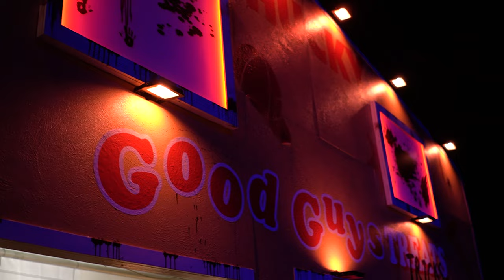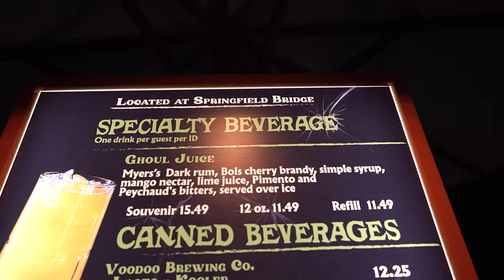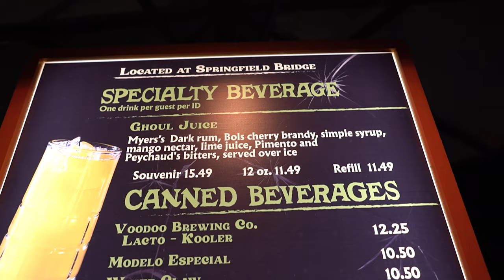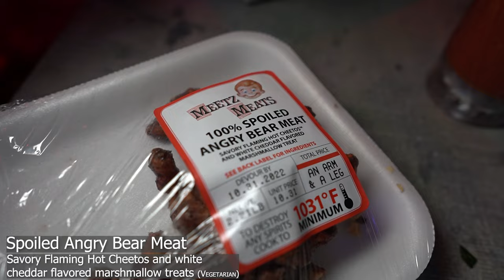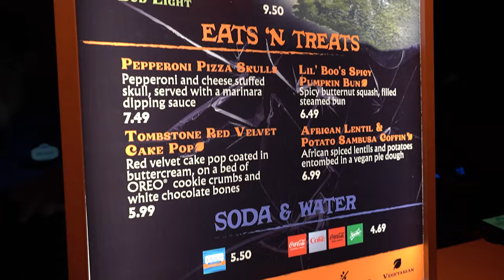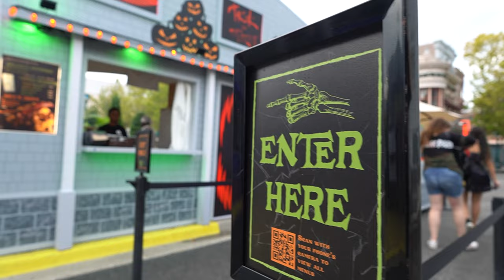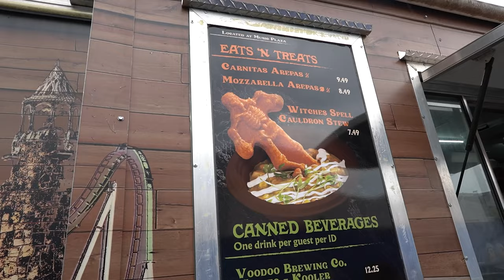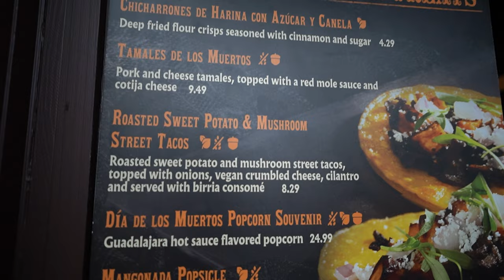Bear eating around Halloween Horror Nights Universal Orlando 2022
Our final video in our Halloween Horror Nights 31 dining series includes all of the Bear eats he could consume at your request. The Halloween Horror Nights 2022 dining options were wild but we stopped at every food booth to try to get as much as we could. They do accept Universal Orlando Annual Passholder discounts.
00:00 Welcome to Halloween Horror Nights 2022
00:20 Classic Pizza Fries $10.99
  French fries topped with marinara sauce,
melted cheese, pepperoni and sausage
02:32 Garlic Philly Cheese “Stake” $10.99
  Shaved Beef, served on a black hoagie slider roll, caramelized onions,
peppers, sauteed mushrooms, muenster cheese, roasted garlic aioli with curly fries
04:25 “Wanna Play?” Beignet $11.99
  Nashville hot chicken and a pimento cheese stuffed beignet
 topped with scallions and a hot and spicy seasoning
07:18 Maggot Covered Cheese Dog $9.49
  Korean style corn dog, rolled in puffed rice, topped
with gochujang drizzle and black sesame seeds
09:29 Spicy Fried Chicken “Offals” $9.99
  Crispy fried chicken thigh pieces, peanuts, crunchy chili,
toasted sesame seeds, scallions, in a spicy gochujang sauce
10:30 Spoiled Angry Bear Meat  $6.49
  Savory Flaming Hot Cheetos and white
cheddar flavored marshmallow treats
12:13 Fresh Ground Princess (Vegetarian) $6.49
  Sweet Raspberry flavored
rice crispy treat
14:38 Lil’ Boo’s Spicy Pumpkin Bun (Vegetarian)  $6.49
  Spicy butternut squash filled
steamed bun
15:55 Petrified Rat Tails (Pescatarian) $9.99
  Funnel fries with creamy crab dip and seasoned
with herbs, spices, and scallions
16:42 Spicy Turkey & Squash Bun $7.49
  Spicy ground turkey and
butternut filled steamed bun
17:39 Fried Oreos (Vegetarian) $6.99
  Confetti battered and fried OREO cookies
dusted with powdered sugar
19:26 Carnitas Arepas $8.49
  Cornmeal cake filled with roasted pork,
mayo-ketchup, cotija cheese, micro cilantro
20:57 Witches Spell Cauldron Stew $7.49
  Green chile and chicken stew,
served with skeleton cornbread
22:33 Tamales De Los Muertos $9.49
  Pork and cheese tamales, topped with
a red mole sauce and cotija cheese
24:36 Overall Thoughts

For more information regarding Halloween Horror Nights dining go to the Universal Studios Orlando

Home Cooking

Mail:
Princess and the Bear
4630 S Kirkman Road Unit 221